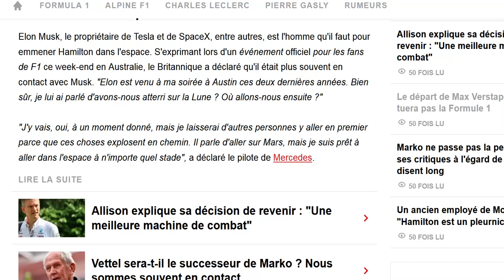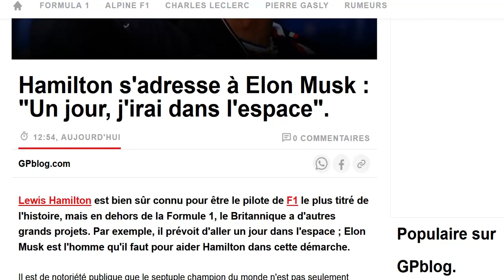[Archives] Hamilton : un jour j'irai dans l'espace grâce à Elon Musk ! | 25 avril 2023